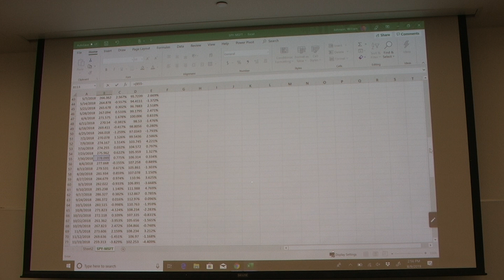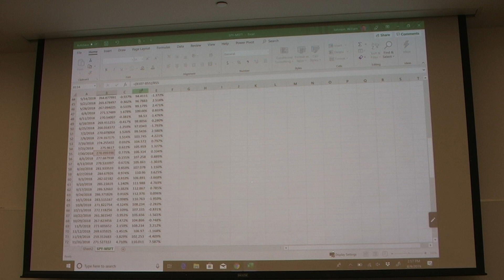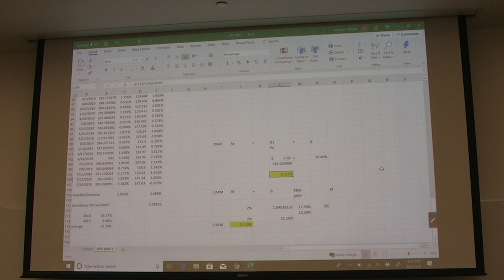How to estimate Re CAPM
How to estimate the cost of equity using the capital asset pricing model